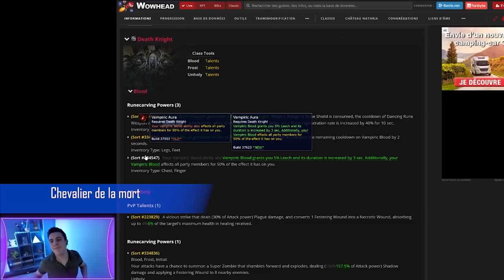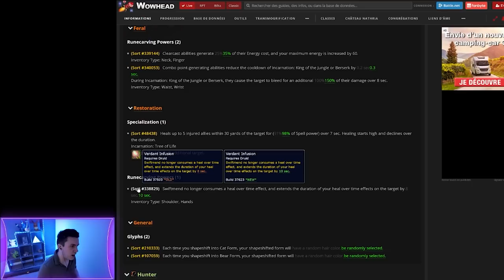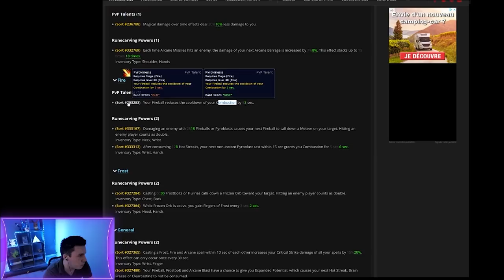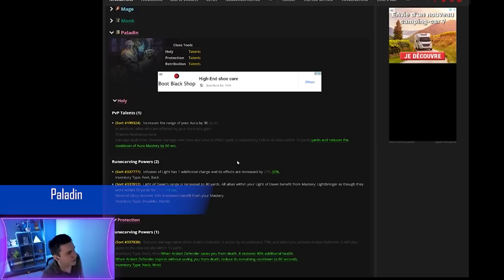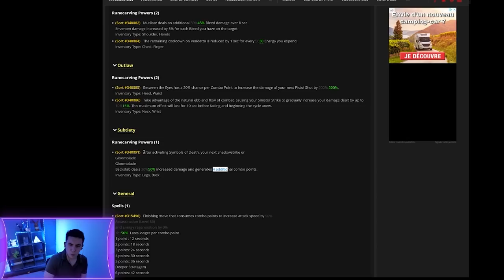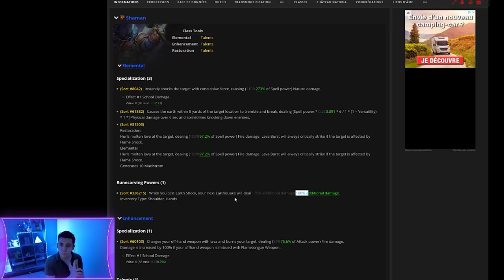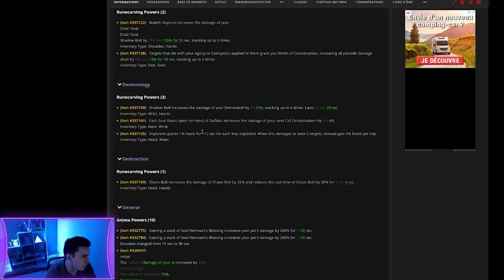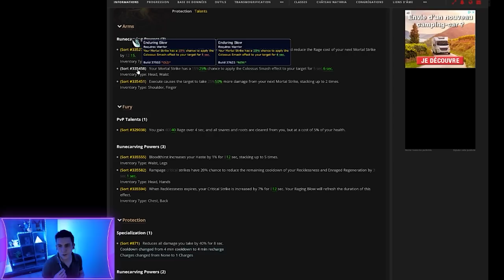World of Warcraft Refonte des légendaires et classes sur le PTR 9.0.5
Tout ce qu'on sait sur les nouveautés qui vont impacter la mise à jour 9.0.5 de World of Warcraft Shadowlands

0:00 Introduction
1:00 Chevalier de la mort
5:28 Chasseur de démons
8:10 Druide
10:05 Chasseur
17:24 Mage
21:54 Moine
26:54 Paladin
31:24 Prêtre
34:11 Voleur
42:08 Chaman
47:57 Démoniste
55:01 Guerrier